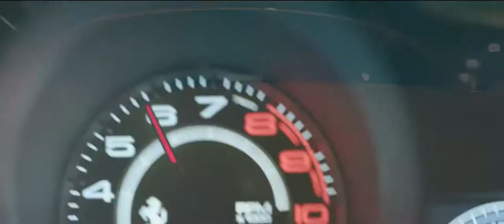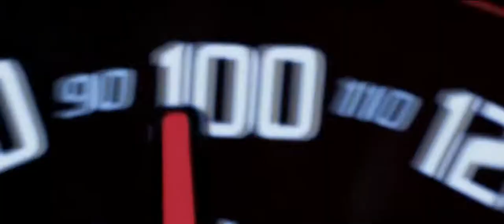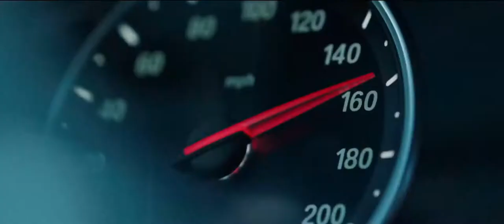Desiigner - Panda (Duargan Remix)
🎵 Genre: Slap House
🎵 Original artist/s: Desiigner

☑️ Remixed/edited by me.
☑️ This song may be copyrighted by the original artist/s, so use this remix/edit at your own responsibility.